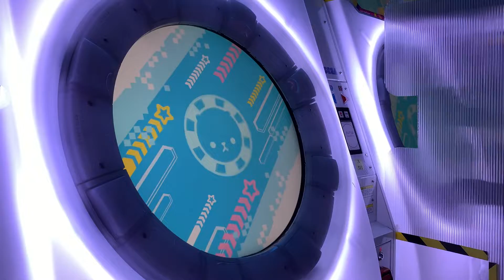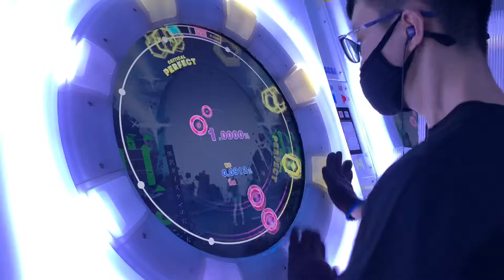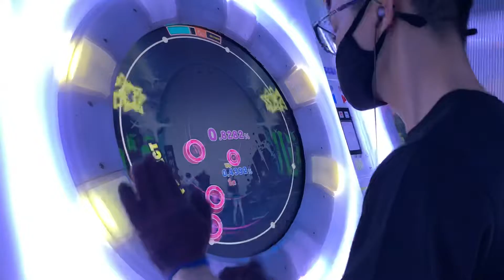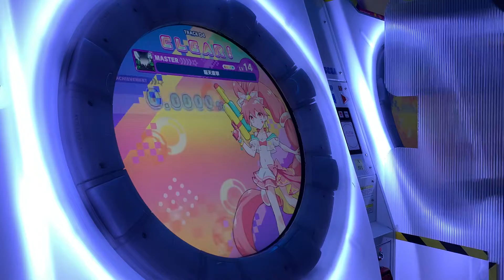[maimai DX] 脳天直撃 MASTER 100.8157% FC+!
teh peng kosong